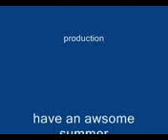A Super Sonic Summer Vacation stop motion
Sonic and tails go on summer vacation and .